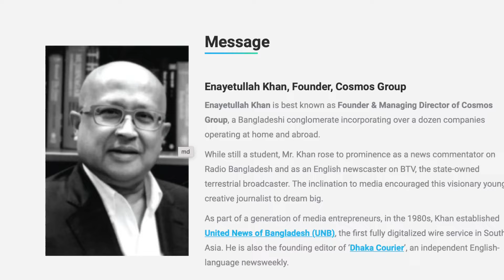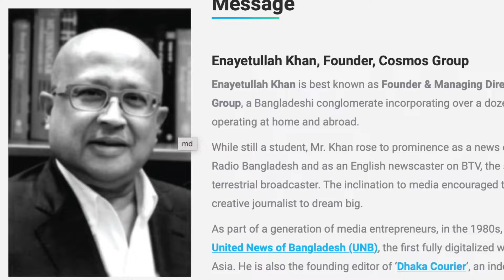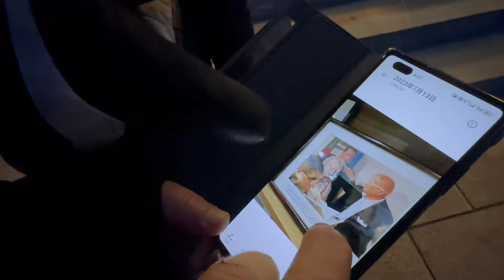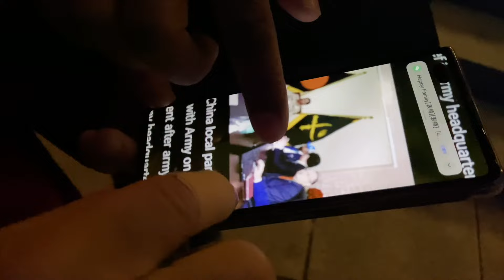Day 45- চীনের বিজনেসম্যানের সাথে কি কথা হল! 🇨🇳 With Chinese Businessman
আমি আমার চ্যানেলের মাধ্যমে চাইনিজ 🇨🇳 লোকাল মানুষদেরকে বাংলা ভাষায় আপনাদের সামনে তাদের সংস্কৃতি, তাদের আচার-অনুষ্ঠান, তাদের টুরিস্ট স্পট এবং বিজনেস আইডিয়া আমার প্রতিদিনের ব্লগে আপনাদের সামনে তুলে ধরি।
এবং কোন কমার্শিয়াল পারপাস বা চায়নাতে কোন বিজনেস রিলেটেড যোগাযোগের জন্য আমার সাথে নিম্ন মাধ্যমে যোগাযোগ করুন।

I want to present to you, through my channel, the culture, traditions, tourist spots, and business ideas of the local Chinese 🇨🇳 people in the Bengali language.